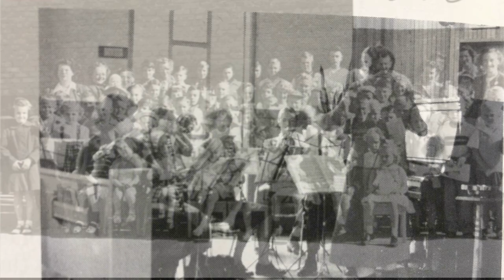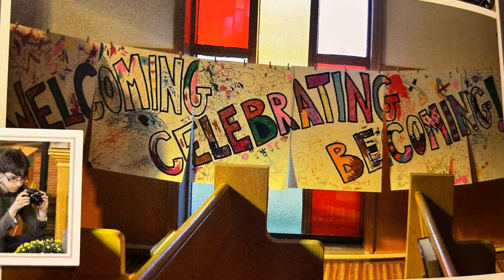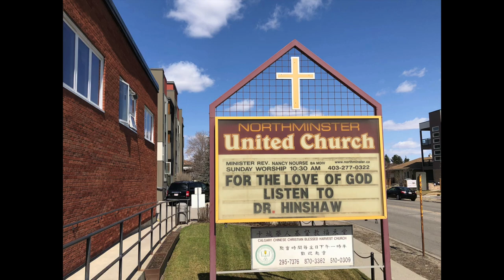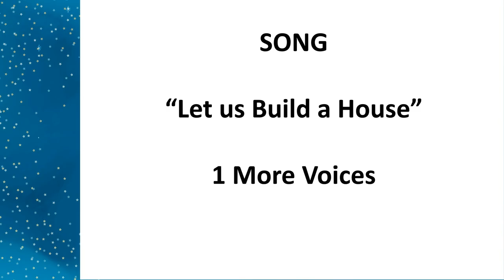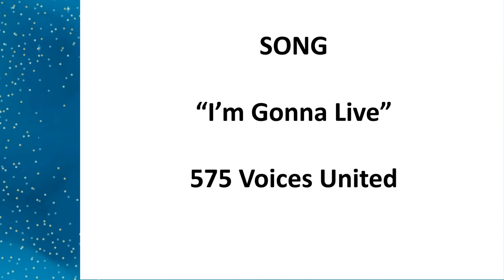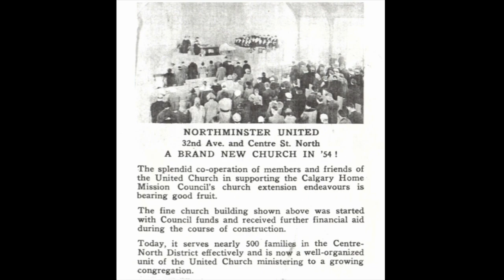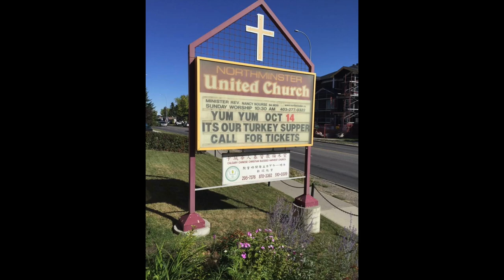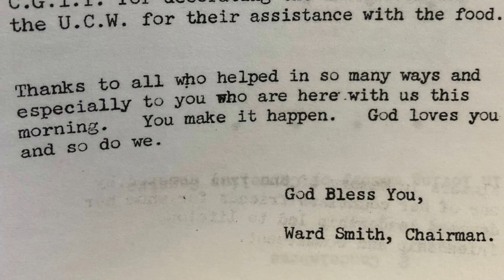Service of Decommissioning at Northminster United Church on May 13th, 2023.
Northminster United Church is your caring community of faith.  We lean into the values of welcoming, celebrating and becoming.  Check out Northminster.ca for more information about our congregation.

If you would like to make an offering to support our ministry at Northminster and/OR our community outreach, please send a cheque to the Northminster United or go to: Northminster.ca/donate.